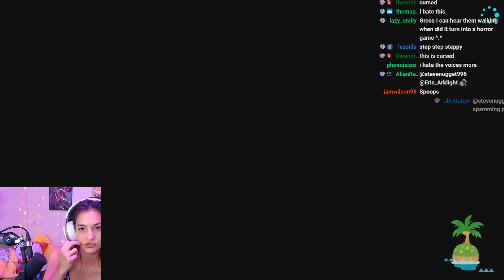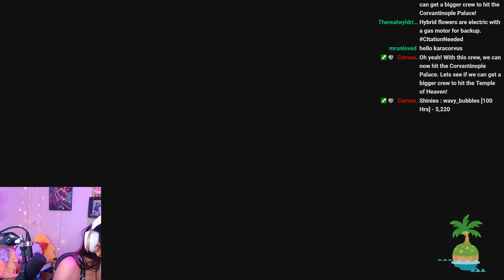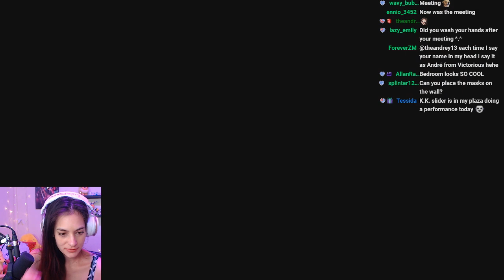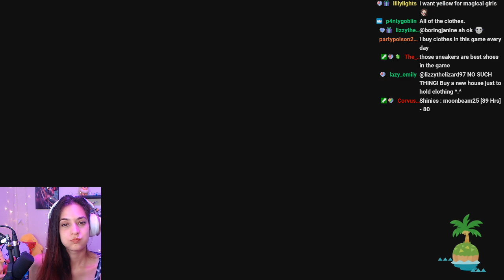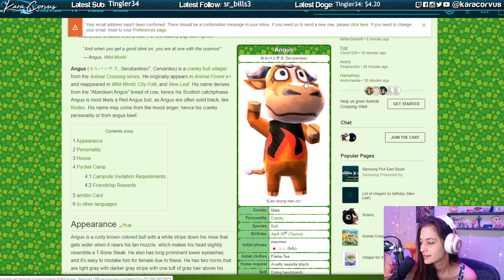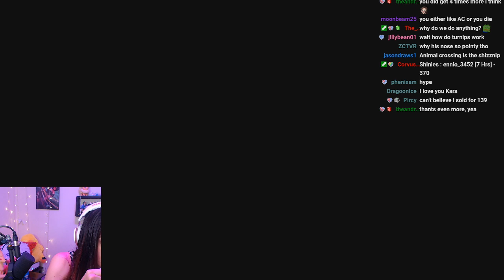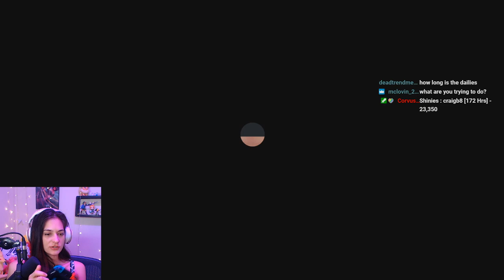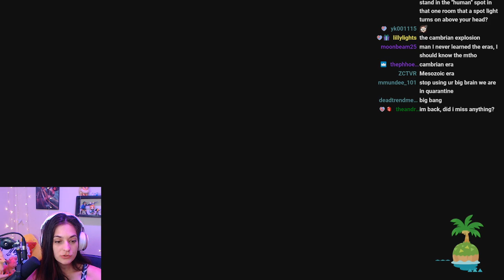Animal Crossing and Chill #7